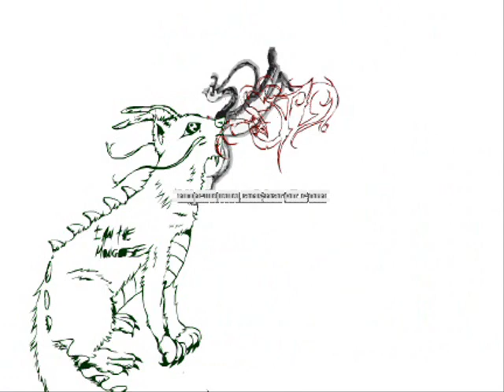Sky Stompin to Daze - I Am The Mongoose!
Sky Stompin' to Daze attempts to battle the Mongoose to prove themselves as warrior kings.